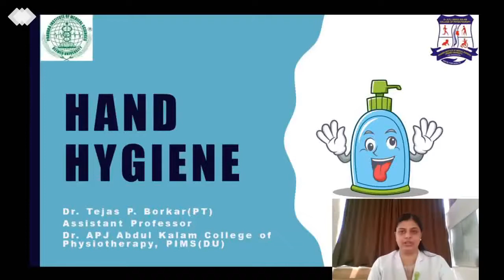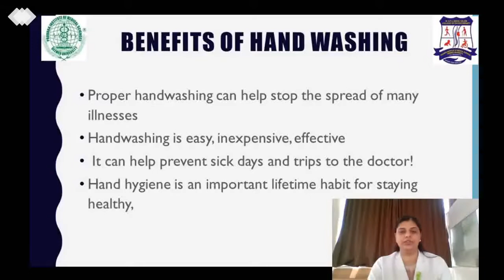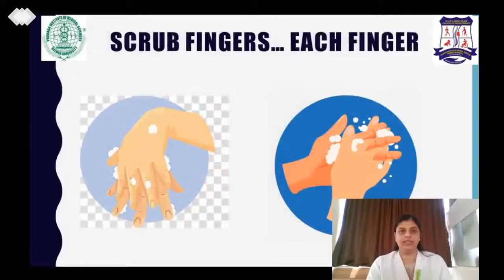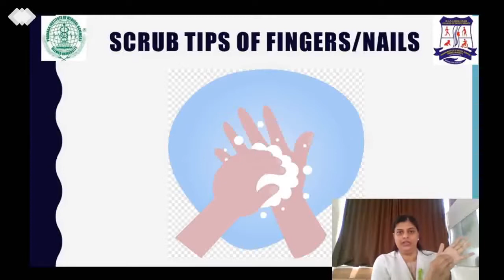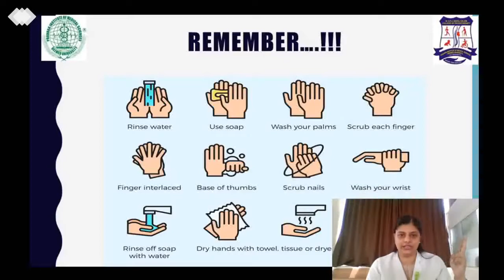Hand Washing and Hygiene for School Children